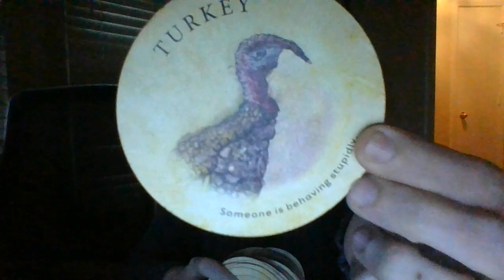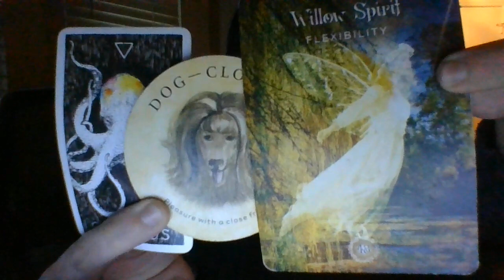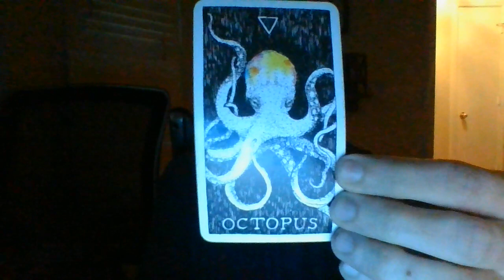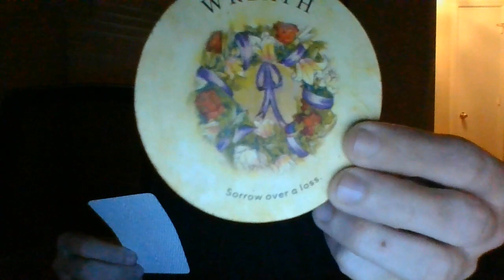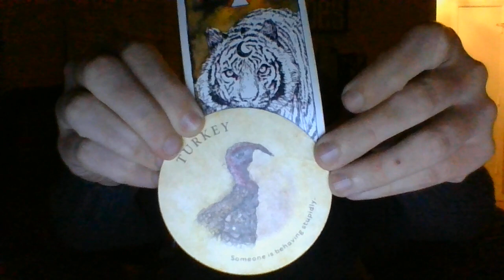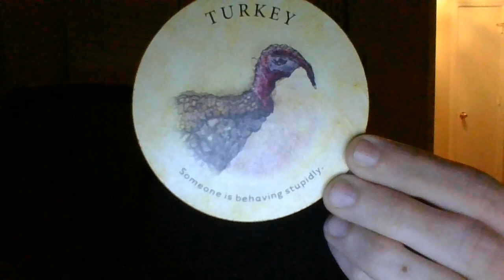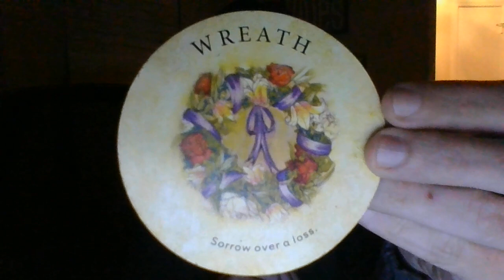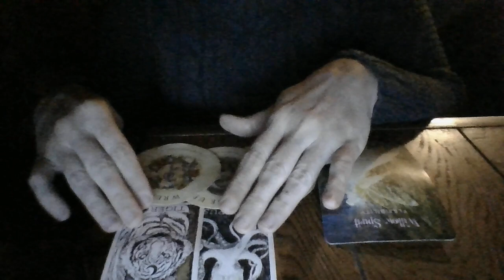VIRGO- 11/15/22-11/22/22- A SECRETLY G*Y MASC MASON P*DO GROUP IS ABOUT TO BE VERY PUBLICALLY EXP!